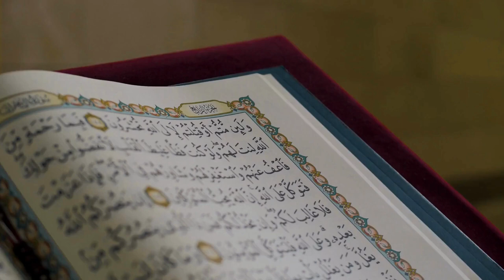male teacher in female class room in islam | dr zakir naik